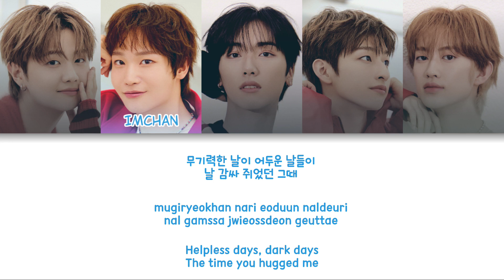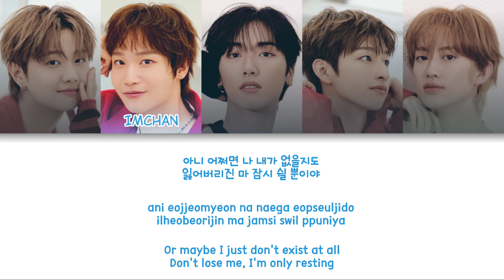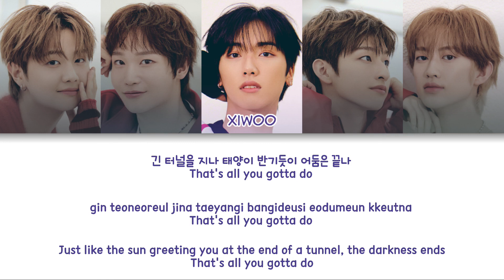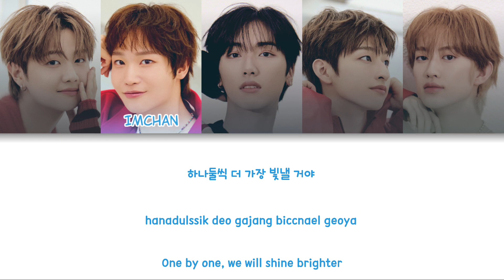24K+ (투포케이플러스) - Seraphic Color Coded Lyrics (han/rom/eng)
group: 24K+ (투포케이플러스)
album: Roller Coaster
members: Kiyong, Imchan, Xiwoo, Yuma, Takeru
my bias: Takeru

fonts used:
title:
members names: Clementine
lyrics: 210Hayanbunpil

Kiyong - Red
Imchan - Baby blue
Xiwoo - Purple
Yuma - Pink
Takeru - Apple green